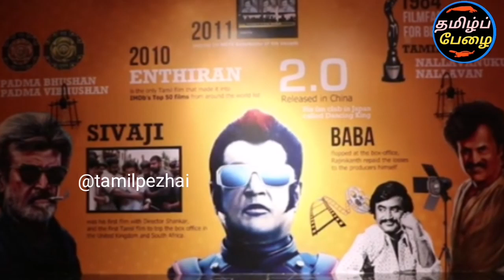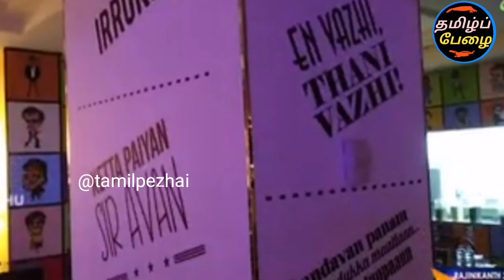தன் வெறித்தனமான ரசிகையின் கனவை சற்றுமுன் நிறைவேற்றிய ரஜினி! வைரல் வீடியோ!